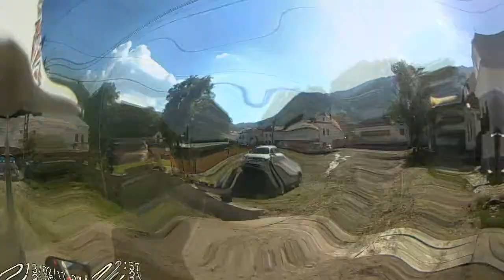Tura Moto in Maramures si Apuseni (7,8,9 iun. 2014)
1010 km on/offroad